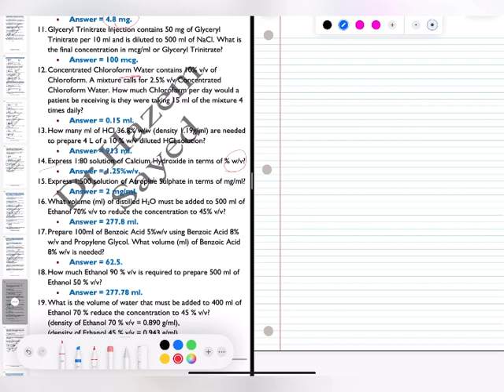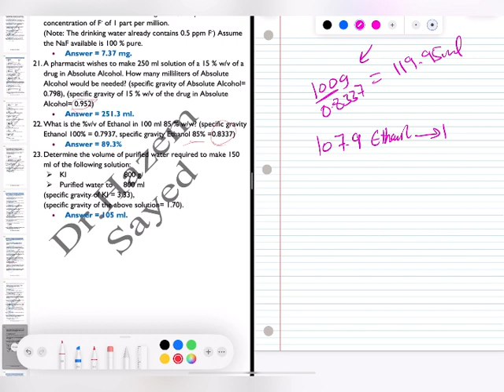🔴 Chapter 6, Dilution of Liquid Formulations, APEC Book for KAPS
APEC Book Calculations  for KAPS Exam
Chapter 6 Dilution of Liquid Formulations
Please Study 1st video in this Play list (Fundamentals & introduction to Pharmaceutical Calculations)
If you need to study other videos as you like

 • Pharmaceutical Calculations الحسابات ...